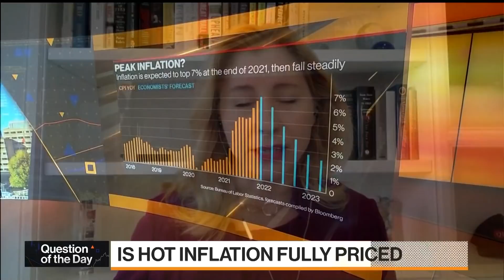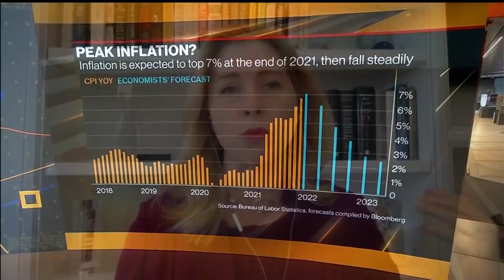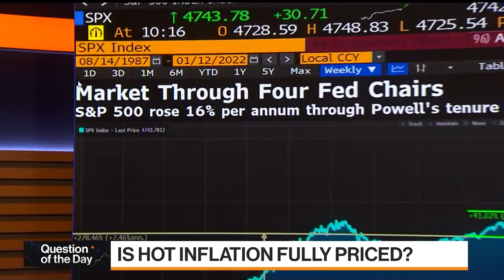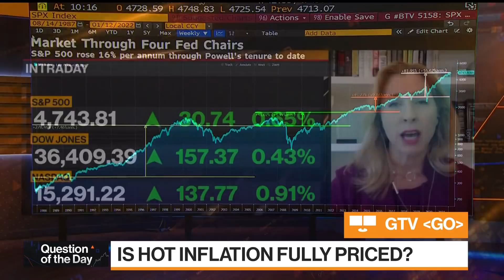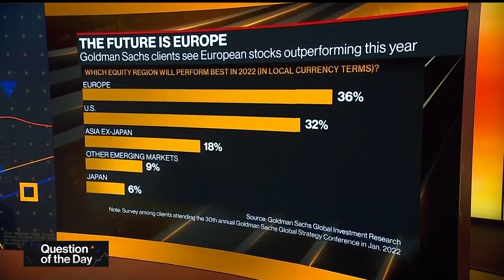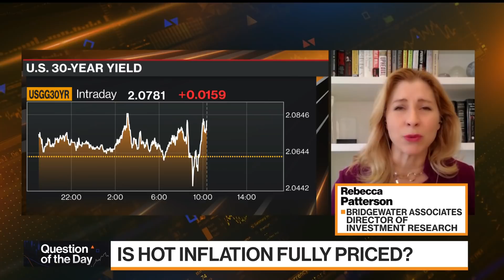Bridgewater's Patterson: Hot Inflation Not Fully Priced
Rebecca Patterson, director of investment research at Bridgewater Associates, says  rising inflation is "definitely not" fully-priced into markets and discusses where she's finding global investment opportunities with Bloomberg's Alix Steel and Guy Johnson on "Bloomberg Markets."